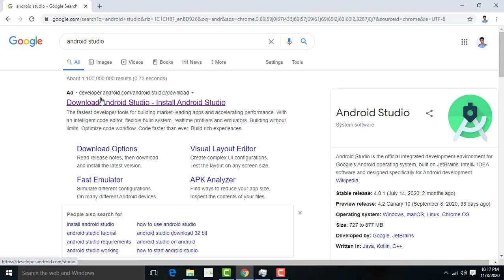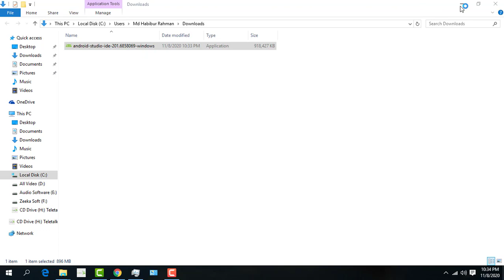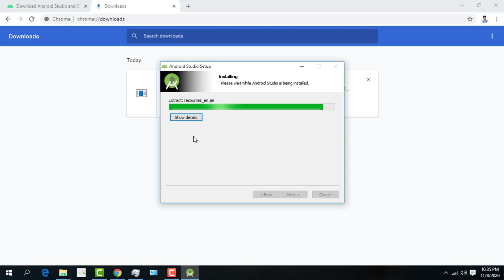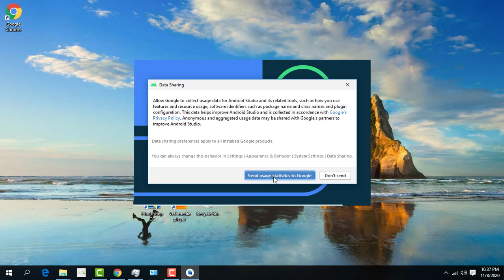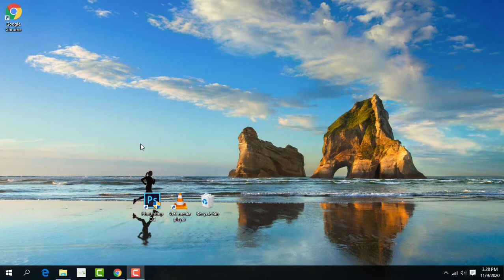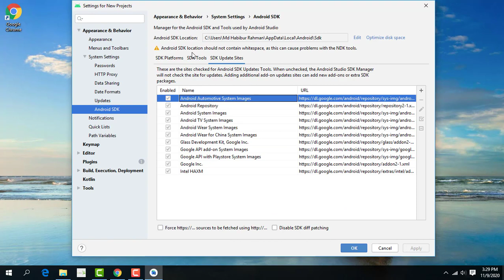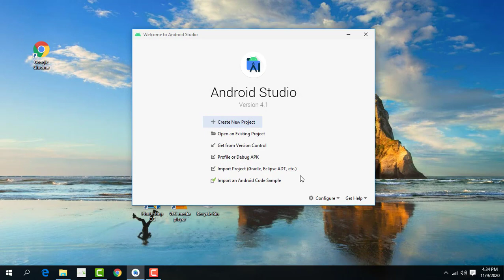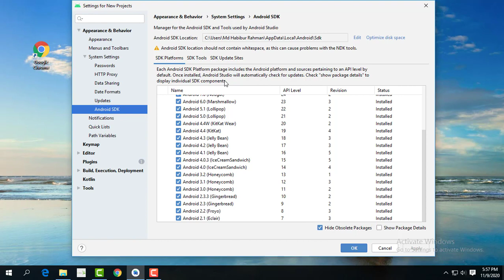How to Install and Setup Android Studio 4.1 latest Version (2020)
in this video i will show you how to download and install android studio latest version 4.1 in 2020.Here we also show how to download and install setup SDK.